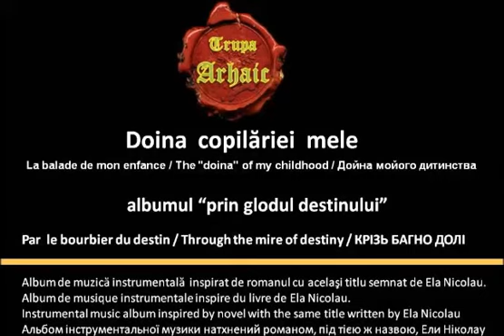Trupa Arhaic - Doina copilăriei mele (albumul prin glodul destinului)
Muzica, blockflote tenor şi bass : Nicolae Doboş, chitară : Sorin Mircea Preda, pian, orgă catedralică, claviaturi : Mihai Vătăman, percuţie : Alex Antonescu. Album de muzică instrumentală inspirat de romanul cu acelaşi titlu semnat de Ela Nicolau / Album de musique instrumentale inspire du livre de Ela Nicolau / Instrumental music album inspired by novel with the same title written by Ela Nicolau / Альбом інструментальної музики натхнений романом, під тією ж назвою, Ели Ніколау.